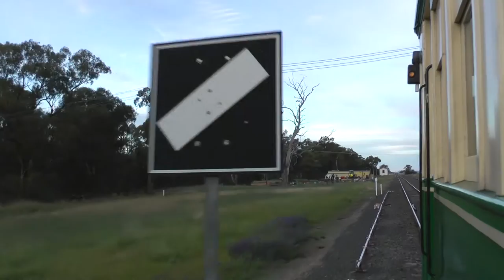Tin Hares to Werris Creek - ARE/TRMS Cobar Tour: Australian Trains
Over the Melbourne Cup long weekend in November 2011, the Association of Railway Enthusiasts and The Rail Motor Society organised a four day tour through the central, western and northern parts of New South Wales to Cobar in the far west of the state, 754km from Sydney.

The route of the trip was Sydney - Lithgow - Orange - Parkes - Narromine - Cobar - Narromine - Dubbo - Binnaway - Werris Creek - Tamworth - Werris Creek - Telarah (near Maitland).

The trip was operated by CPH1 and CPH7, two historic 1920's CPH "Tin Hare" railmotors that have been superbly maintained by the dedicated volunteers at The Rail Motor Society in Paterson.

The seventh video in this series features the afternoon leg of the journey on Monday October 31 2011 from Binnaway to Werris Creek on the cross country route from Dubbo and Merrygoen.

For more info on The Rail Motor Society, their website is
The Railfan Shop should be able to provide info on ARE tours